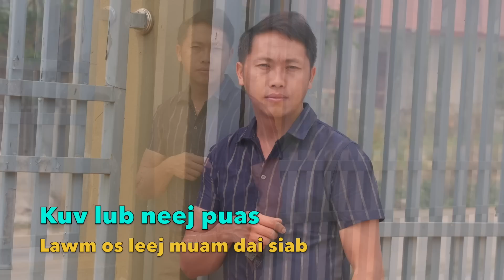Kuv lub neej puas lawm os leej muam dai siab 4/12/2023